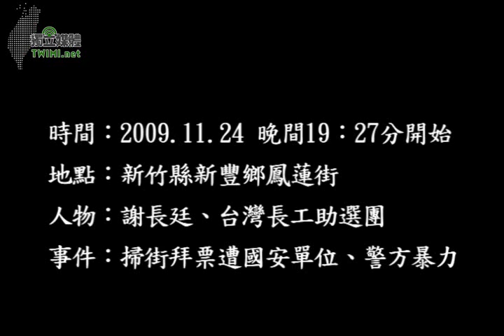謝長廷陪彭紹謹新竹掃街拜票，遭警方蠻橫推擠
昨晚的台灣天空、網站、噗友交錯忙碌傳遞著，「謝長廷被打了！」，很多人掛上電話打開電視、在網站噗浪上搜尋影片、訊息，互相支援、譴責馬英九，昨晚的天空，實在很像是戒嚴前後的群眾運動，一聽到有人被打、被捉，大家互相傳遞、準備更多的人要去警察局救人，可是，台灣已經解嚴22年，我是相當感嘆，22年的自由，因為國民黨馬英九黨主席要出來走路，我們的自由之路就被踐踏的不見了。

在新竹新豐建興路的綠燈下，我等待燈錄時快步通過，陪著彭紹瑾要去挨家挨戶拜票，這個拜票的路，我已經走了30多年了，就是去和店家握握手問好，就在昨晚，因為馬英九也要到這裡來，突然，一切要淨空，像極了古時候皇帝要出巡、一干閒雜人等迴避。所以警察要來把我們推開，那個紅綠燈就一直亮著紅燈，而那個綠燈之下，人就一直不能快步通過

現場，在國安特勤指揮官冀泰來下令指揮著「穿著邱鏡淳競選背心的年輕人」「過去擋住他們，不要讓他們過來」，這群人就聯合警察就往我們等待綠燈的人推擠過來，在混亂中，我的衣領被扯住了，眼鏡被推歪了，臉孔也扭曲了，..

就是大家從影像中看到然後「謝長廷被打」就傳遍了昨天的天空，彷彿回到22年前的暴力、恐怖與激憤。

還有一個獨立媒體的攝影記者CLYDE，竟然被強制帶往警車，警察說：「不明標語」要盤查3小時，標語上寫著「反對美國毒牛」。

台灣治安敗壞是民怨的第一，人民生活在不安當中。昨晚，龐大的戒嚴時期的警力，連盾牌都出動，如果，社區中維持治安的見警率有昨晚這麼高密度，那麼我們的治安紅燈應該不會一直亮下去。

這一幕，就像是今年中國的國慶，用100萬軍力把天安門掃蕩著連一支小鳥都飛不進去，用恐懼圍起自己的恐懼，我被打，但我看到的是馬英九的恐懼。